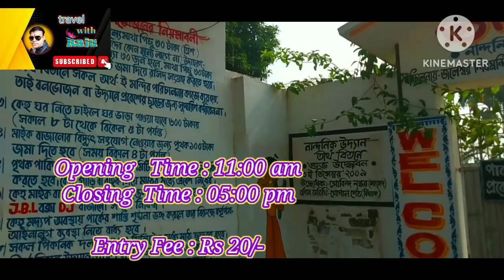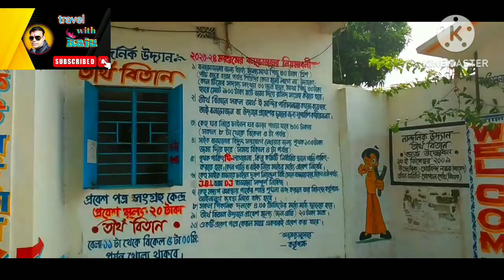"Tirtho Bitan Park" tour at Gaighata. Near Jaleswar Shiva Temple.With all informations.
১৪ই জানুয়ারি রবিবার ২০২৪ আমি গিয়েছিলাম গাইঘাটার জলেশ্বর মন্দিরের পাশে তীর্থ বিতান পার্কে। অসাধারণ একটি পার্ক, সপরিবারে সারাদিন কাটানোর মতো একটি সুন্দর জায়গা। সাথে মনোরম পরিবেশ। আমার সাথে আমার পরিবারও ছিল খুব মজা করেছি। আপনারাও ঘুরে আসতে পারেন জলেশ্বর শিব মন্দির তো আছেই সাথে তীর্থ বিতান পার্ক। সারাদিন কাটানোর জন্য মনোরম পরিবেশ। প্রাকটি সকাল ১১ টা থেকে বিকেল পাঁচটা পর্যন্ত খোলা থাকে,প্রবেশ মূল্য মাত্র কুড়ি টাকা।

পথনির্দেশ : শিয়ালদা- বনগাঁ শাখায় যে কোন ট্রেনে চেপে হাবড়া স্টেশনে নেবে,সেখান থেকে বাস  কিংবা অটোর মাধ্যমে আসতে হবে জলেশ্বর মোড়। জলেশ্বর মোড় থেকে টোটো করে জলেশ্বর শিব মন্দিরে নামতে হবে।
আর যদি আপনারা হাওড়া বর্ধমানের দিক থেকে আসেন তাহলে নৈহাটি গিয়ে সেখান থেকে হাবরা আগামী বাসে করে জলেশ্বর মোড়ে নেবে সেখান থেকে একই ভাবে টোটোর মাধ্যমে জলেশ্বর শিব মন্দিরে পৌঁছতে পারেন।

নতুন বছর সকলের খুব ভালো কাটুক ভগবানের কাছেই প্রার্থনা করলাম🙏🏻🙏🏻🙏🏻🙏🏻

***keywords ***

Jaleswar Tirtho Bitan Park
Tirtho Bitan Park Gaighata
Gaighata jaleswar shib temple
Gaighata jaleswar Park
Tirtho Bitan Park
Jaleswar shib mandir
Gaighata, Habra Park
Jaleswar,Gaighata